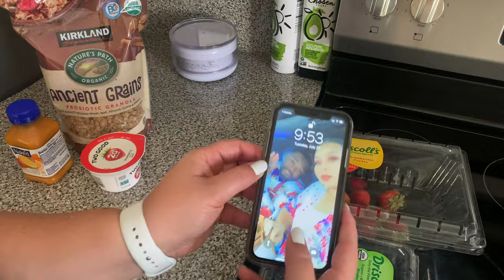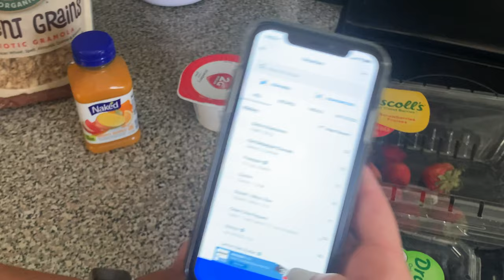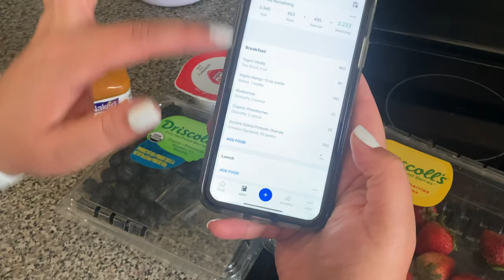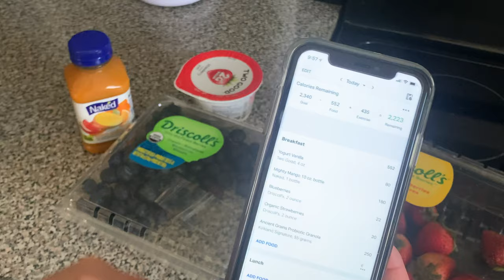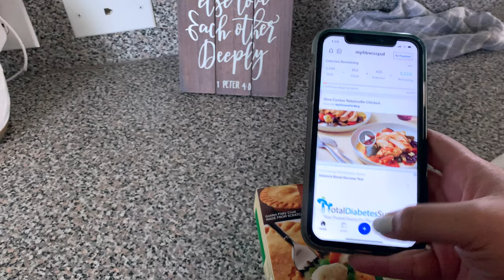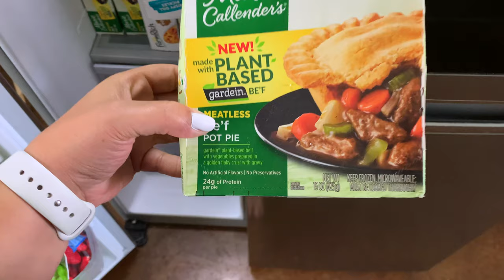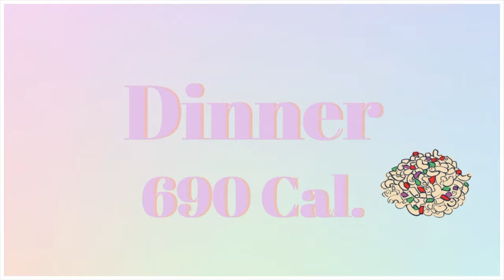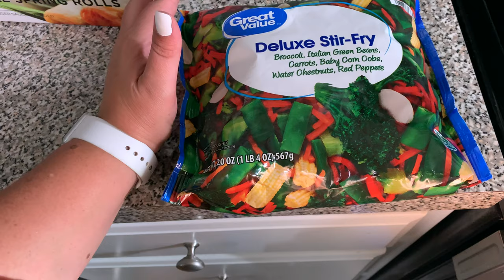What I Eat In A Day To Lose Weight PT 1 | Down 30lbs | 2021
Filming Equipment & Makeup Storage:
*Lights*